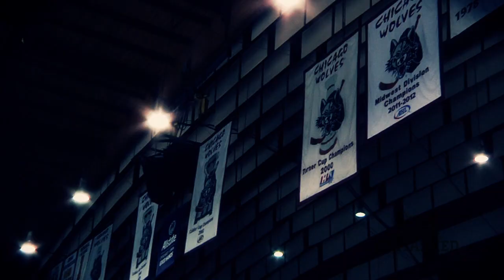Unmasked Ep. 15: The Other Guys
No player expects to spend more time out of the line-up than in it. But few players handle the situations they can't control as well as Wolves forward Mike Davies and defenseman Zach Miskovic. The lockout has pushed them down the bench, but they're not giving up. In fact, they're working harder to prove they belong on the ice.